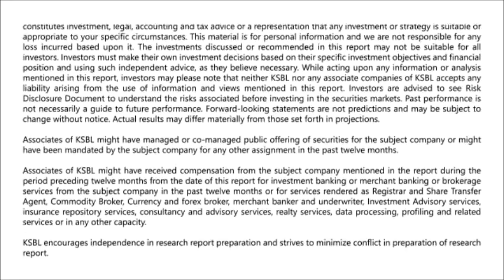Market likely to open higher, sell around 11030 - Karvy Morning Moves (28-09-2018)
Nifty ended lower in the last trading session of the September series. The index opened higher but drifted lower in the later hours tracking muted global cues and high volatility due to F&O expiry.
• The index formed a bearish candle again on the daily charts settling well below the psychological mark of 11000 levels. Broad based selling was seen in major heavyweight sectors barring IT companies with overall market sentiment continued to remain bearish.
• The ongoing selling pressure may intensify further if Nifty sustains below current week’s low. Technically, Nifty is having crucial supports around 10800 levels on the lower side where good concentration of OI is placed in the put series while 11200 may act as the immediate hurdle for the Index. - Presented by Amit Samar (Research Analyst)